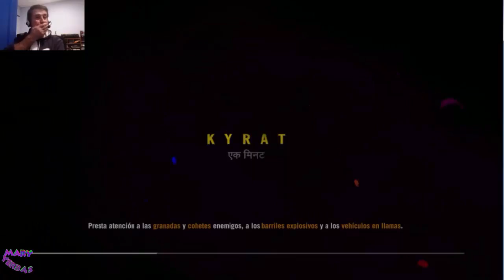Especial Far Cry 4 | El Soplete Del Demonio | 3ª PARTE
SI QUIERES LOS JUEGOS MAS BARATOS QUE EN NINGUNA PARTE PASATE POR AQUI , ES SEGURO Y DE CONFIANZA
No dejes de visitar mis  lugares preferidos
APLICACION para el MOVIL android , no te pierdas ni un video de mi canal

Mi PC
intel core i5 3570k  3.40ghz
Adaptador de video : intel (R) HD graphics 4000
AMD Radeon HD 7800 series
windows 7
RAM  : 8gb